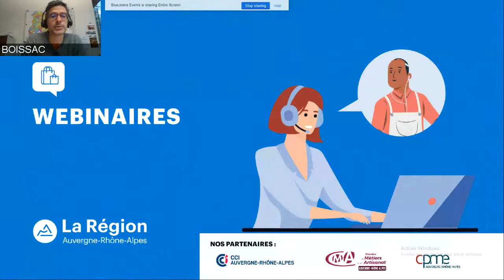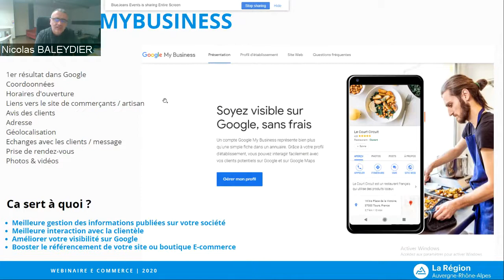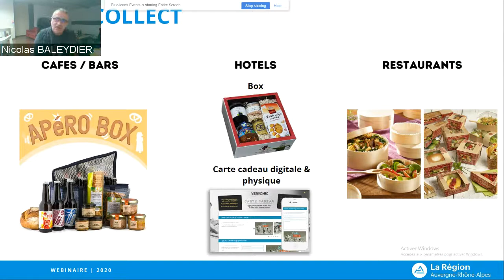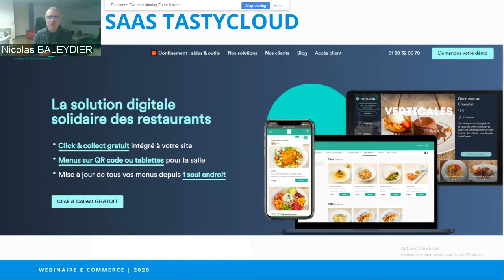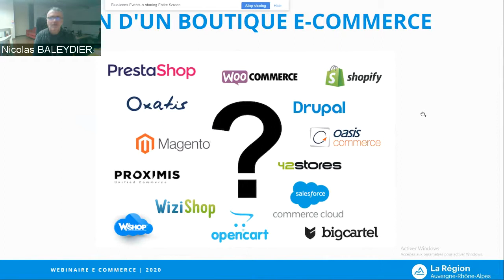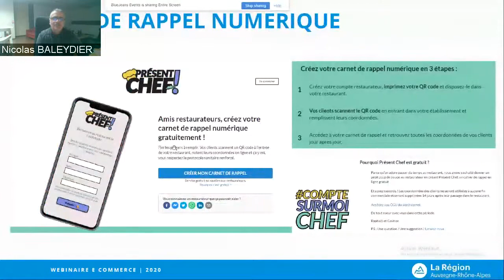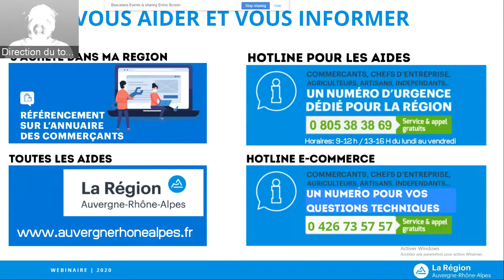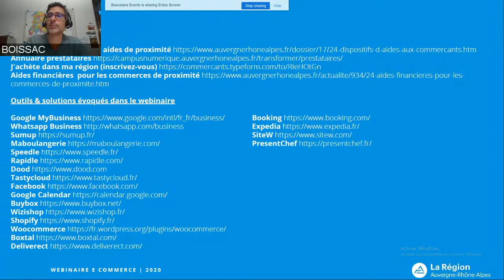Replay du 09.12.2020 - Webinaire « Aides et solutions digitale pour les hôtels, cafés, restaurants »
Click & Collect, vente en ligne, prise de rendez-vous – Hôtels, cafés, restaurants
Quelles solutions numérique pour assurer votre visibilité et maintenir le lien avec vos clients ? Comment financer ces solutions via les dispositifs de la Région Auvergne-Rhône-Alpes ?